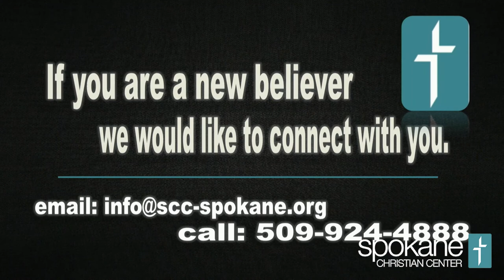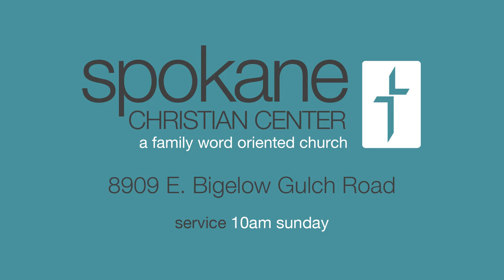Time With Steve And Pam Speer - May 17th, 2020